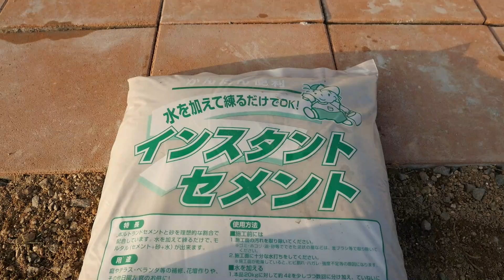インスタントセメントを使ってみた！パート2【2019.夏】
混ぜるときは腰が悲鳴をあげますが、そのほかはとにかく楽しい。
来年も使おうかな。
【撮影機材】
◆Panasonic GH4